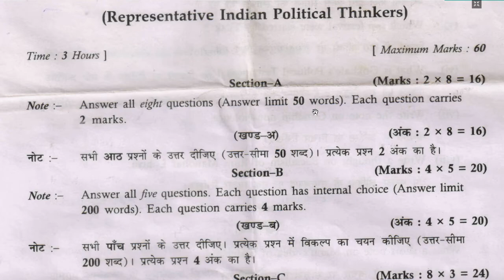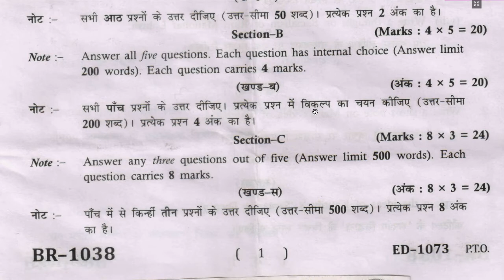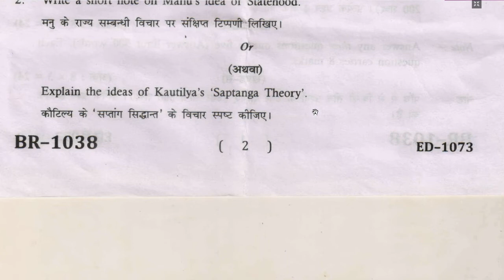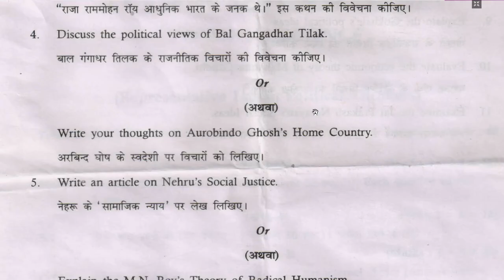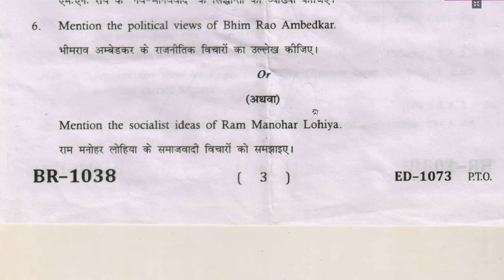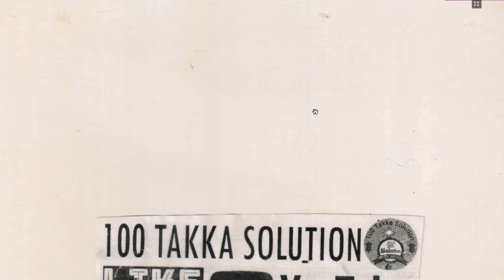Representative Indian Political Thinkers II Political Science B.A. B.Ed. First Year Examination 2022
Representative Indian Political Thinkers Political Science B.A. B.Ed. First Year Examination 2022

धन्यवाद
अजीत कुमार

Representative, Indian ,Political ,Thinkers, Political ,Science, B.A., B.Ed. ,First ,Year, Examination, 2022,Representative Indian Political Thinkers, Political Science, B.A. B.Ed., First Year, Examination 2022